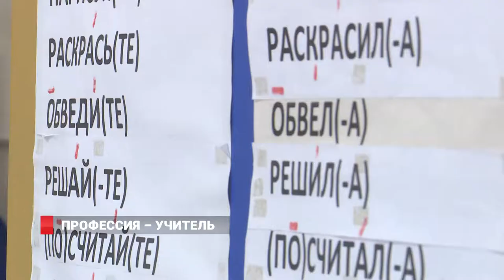ДИНАСТИЯ УЧИТЕЛЕЙ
День учителя отметили в России на минувших выходных  - 5 октября. По сей день в этой профессии есть энтузиасты, которые  трудятся в школе целыми династиями. Мама, папа и дочь в одной школе. Почти сто лет общего стажа.  С семьей Визир, которые не просто работают в образовательном учреждении, а в школе  для детей с нарушениями слуха и развития -  познакомилась моя коллега Светлана Садовая.